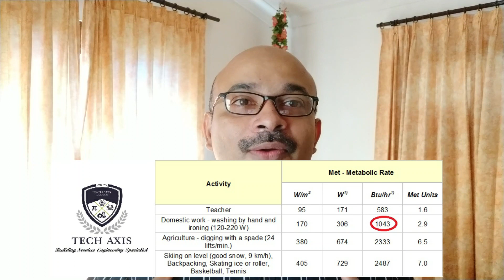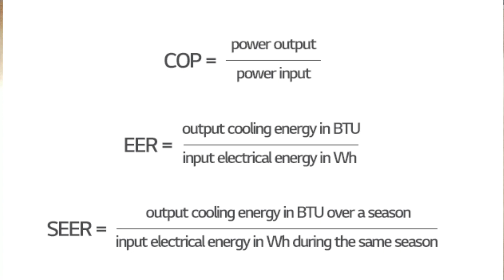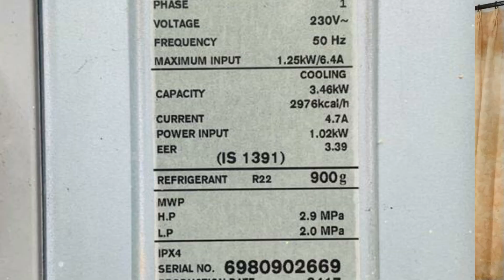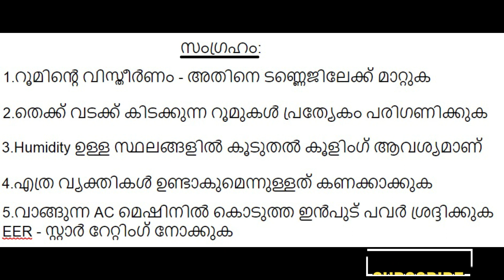വീടിനായി എങ്ങനെ എസി വാങ്ങാം?പുതിയ എയർ കണ്ടീഷണർ വാങ്ങുമ്പോൾ ശ്രദ്ധിക്കേണ്ട 5 കാര്യങ്ങൾ?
How to buy AC for homes? How purchase/Select an AC? In this video , you can decide and buy a Split unit or a window AC? How to find tonnage using layman's rules or thumb rules. You can learn how to convert Sqft to tonnage conversion? See the factors affecting when selecting an Air Conditioner?
പെട്ടെന്നു എങ്ങനെ AC (സ്‌പ്ലിറ്റ് & വിൻഡോ ) വാങ്ങാം. .No one can cheat you. Know more about orientation, humidity, occupancy rate,Power input of AC, EER (Energy Efficiency Ratio),SEER,Season EER, ISEER (Indian SEER),BEE Standard ,AC Star Rating using efficiency, C.O.P (Coefficient of Performance)  Hvac Basics & MEP Basics etc.air conditioner price in kerala